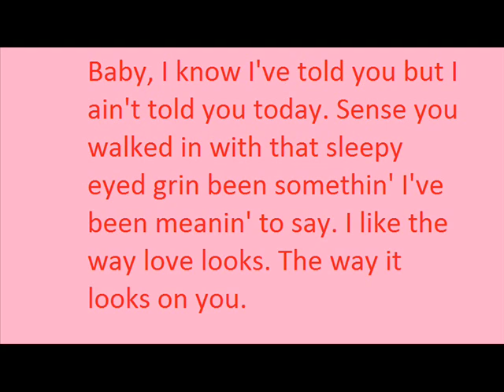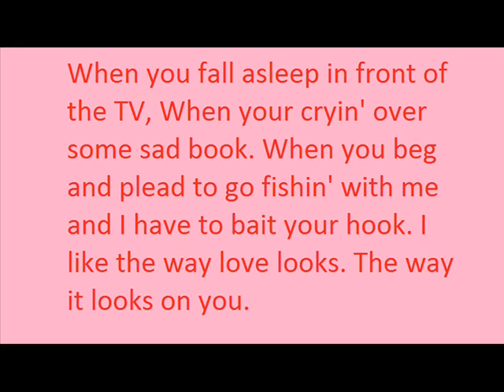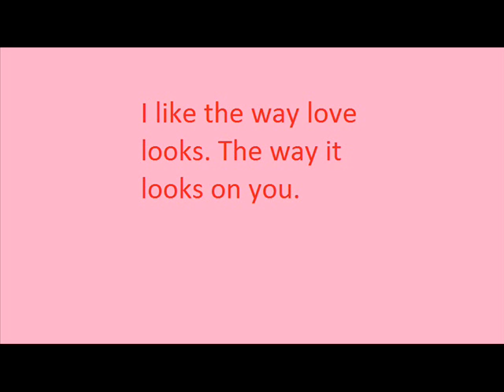Easton Corbin The Way Love Looks With Lyrics.wmv